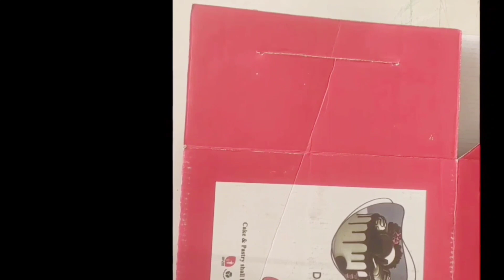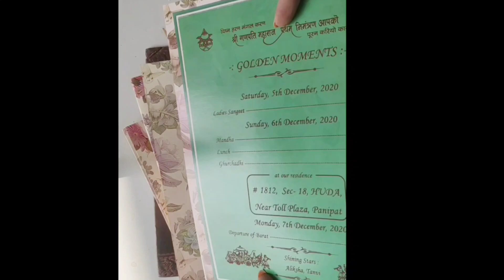Merry Christmas 🎄🎄/clay work/foam sheet work/Christmas decorations/art and craft work